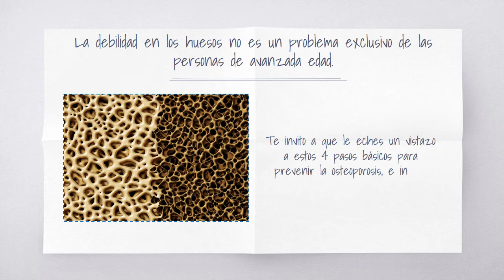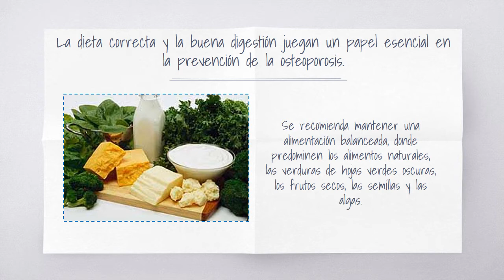Comienza a prevenir la osteoporosis con estos 4 pasos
La debilidad en los huesos no es un problema exclusivo de las personas de avanzada edad. La osteoporosis, una de sus causas, puede comenzar tan pronto como a los 30 años. Esta es una enfermedad progresiva que se caracteriza por una disminución de la masa y la densidad ósea, provocando un aumento en el riesgo de padecer fracturas.